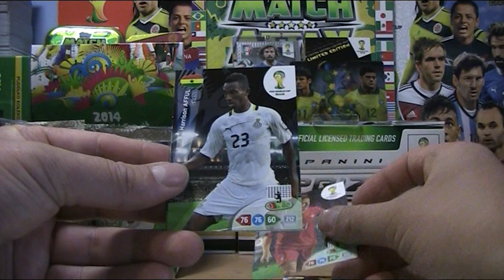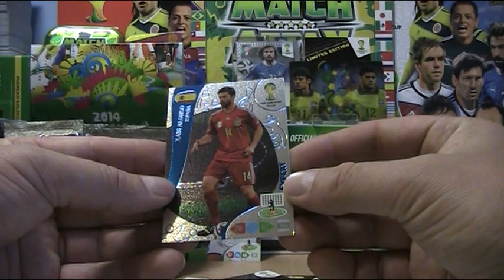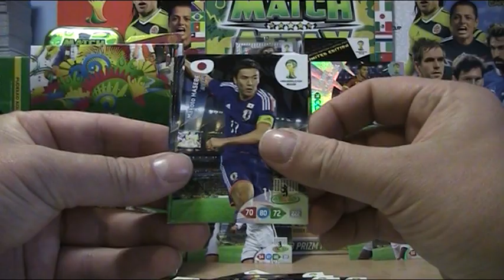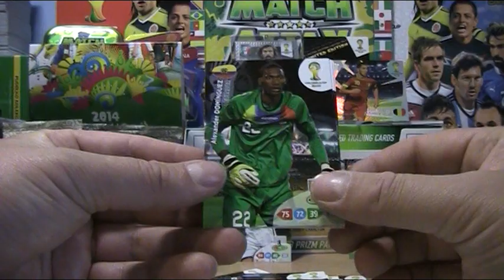FIFA WORLD CUP 2014 - UNBOXINGOWY MUNDIAL - NIEMCY vs GHANA